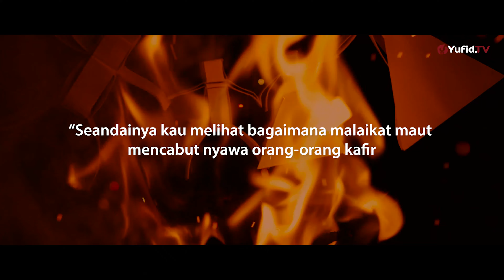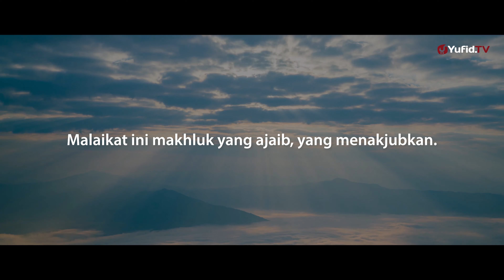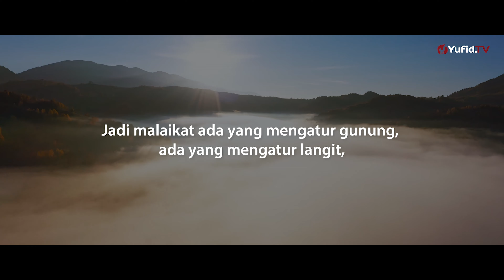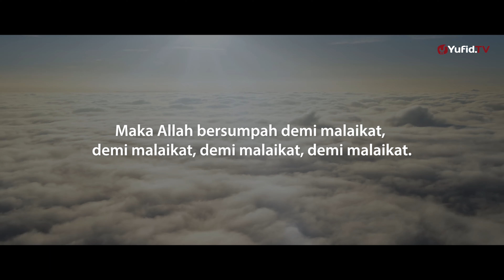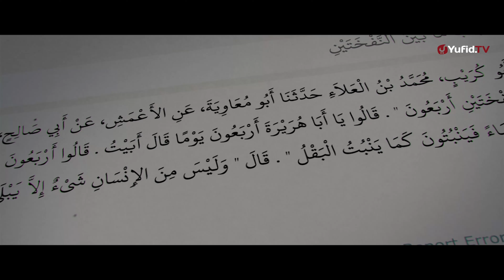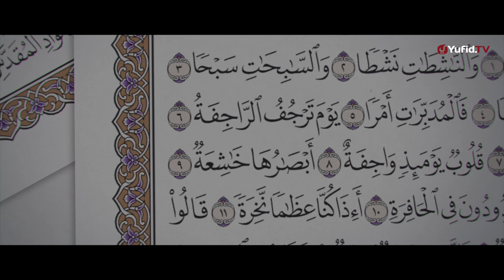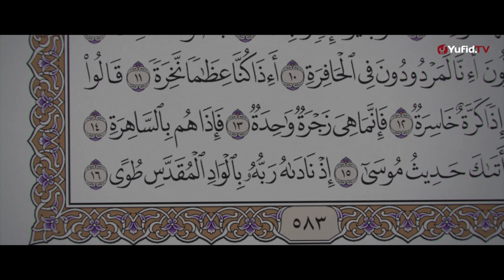Dahsyatnya Hari Kebangkitan, Surat An Nazi'at Bagian 1 - Ustadz Dr. Firanda Andirja, M.A.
Surat an-Nazi’at adalah surat yang ke 79 atau surat kedua dari juz ‘amma. Surat an-Nazi’at -sebagaimana yang disampaikan oleh al-Imam Al-Qurtubi rahimahumullahu ta’ala- merupakan surat makiyyah, artinya ayat-ayat dalam surat An-Nazi’at diturunkan tatkala Nabi shallAllahu ‘alaihi wasallam berdakwah di fase mekah sebelum berhijrah ke kota madinah. Sebagimana yang telah dijelaskan bahwa kebanyakan pokok pembahasan surat-surat makiyyah berkisar pada iman kepada  Allah, iman kepada Rasul, dan terutama iman tentang adanya hari kebangkitan yaitu tentang hari kiamat.

Sebagaimana pada surat an-Naba’, pokok pembahasannya berkisar pada beriman terhadap hari kebangkitan, begitu pula dengan surat an-Nazi’at, Allah Subhanallahu Wata’ala memfokuskan permasalahan pada iman tentang hari akhirat. Dan demikianlah surat-surat yang ada dalam juz ‘amma yang sebagian besarnya berbicara tentang hari akhirat. Kita mengetahui akan pentingnya beriman terhadap hari akhirat. Barang siapa yg beriman bahwasanya dia akan dibangkitkan, kemudian akan disidang oleh Allah subhanallahu wata’ala maka dia tidak akan bertindak seenaknya di dunia ini. Dia juga tidak akan berucap seenaknya di dunia ini. Dia tidak akan mendzhalimi orang lain karena dia tahu akan ada hari pembalasan. Adapun orang yang tidak beriman terhadap hari akhirat, kemudian dia tidak beriman bahwasanya dia akan dibangkitkan maka dia akan bertindak sepuasnya, karena dia merasa bahwasanya setelah dia meninggal dunia maka kehidupan telah selesai. Inilah yang dibantah oleh Allah subhanallahu wata’ala dan dijelaskan dengan gamblang dalam surat-surat yang terdapat dalam juz ‘amma.